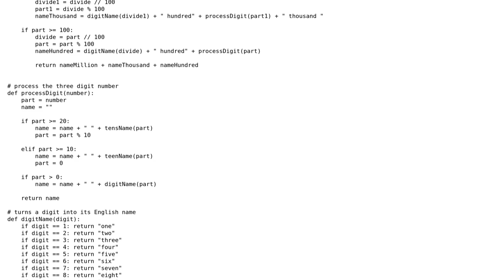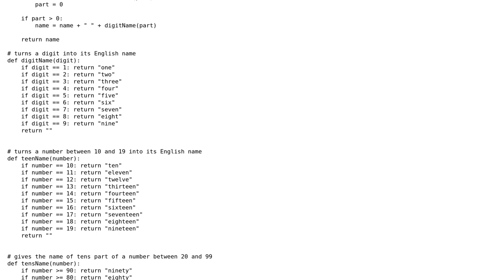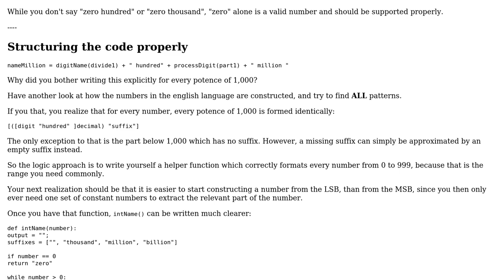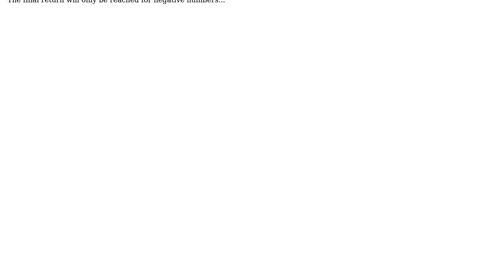Code Review: Function to spell numbers below 1,000,000,000 (2 Solutions!!)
Code Review: Function to spell numbers below 1,000,000,000

With thanks & praise to God, and with thanks to the many people who have made this project possible! | Content (except music & images) licensed under CC BY-SA | Music | Images & others | With thanks to user niese user Graipher user Ext3h user Deduplicator and the Stack Exchange Network Trademarks are property of their respective owners. You are responsible for your own actions.